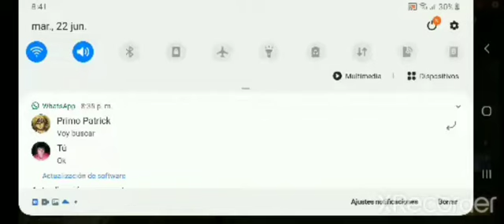jugando Free Fire en clasificatoria y llega mi primo Tk..Alex80 parte 2